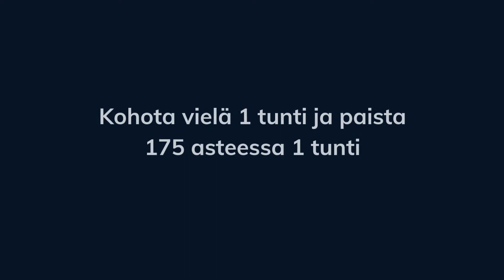Saaristolaisleipä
TARVIKKEET
2 leipävuokaa
AINESOSAT
7 dl omenamehua
2 pss kuivahiivaa tai 50 g tuoretta
2 dl siirappia
2 tl suolaa
2 dl rikottuja kaljamaltaita
2 dl ruisjauhoja
2 dl vehnäleseitä
8 dl vehnäjauhoja
VALELU
2 rkl siirappi
2 rkl keitetty kuuma vesi.
OHJEET
Lämmitä omenamehu 42 asteiseksi jos käytät kuivahiivaa. Tuorehiivalle riittää kädenlämpöinen neste. Sekoita hiiva mehuun.
Lisää nesteeseen siirappi, leseet, maltaat, ruisjauhot ja suola. Sekoita. Lisää lopuksi vehnäjauhot ja sekoita tasaiseksi taikinaksi. Voit myös ensiksi sekoittaa kuivat aineet keskenään ja sen jälkeen lisätä ne nesteeseen.
Anna taikinan turvota kulhossa peitettynä puoli tuntia. Kaada sen jälkeen kahteen voideltuun leipävuokaan.
Anna taikinan vielä kohota vuoissa 1 tunti. Tai voit myös kohottaa suoraan leipävuoissa.
Paista 175 asteessa uunin alatasolla tunti. Tee sen jälkeen sokeri-siirappiseos valelu sudilla pintaan.
Jatka paistamista 20-30 minuuttia kunnes leivät ovat kypsät- Kokeile kypsyyttä puutikulla. Jos tikkuun ei jää mitään taikinaa niin leivät ovat kypsiä. Jos pinta näyttää saavan liikaa väriä suojaa leivät loppupaiston aikana foliolla tai leivinpaperilla.